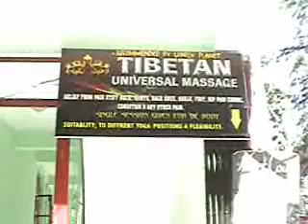Traditional Tibetan Massage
by Dhondup Lobsang Lama
taught in McLeod Ganj, India
May 2007
video by nomad spike